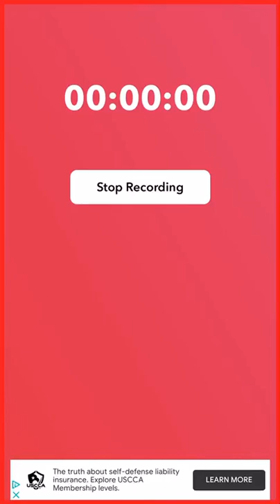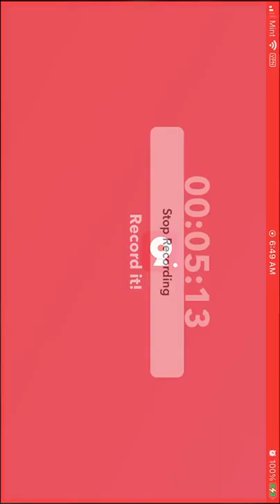Playing FTL Multiplayer